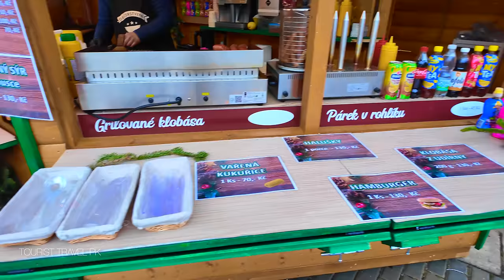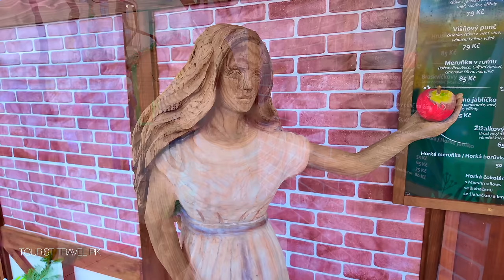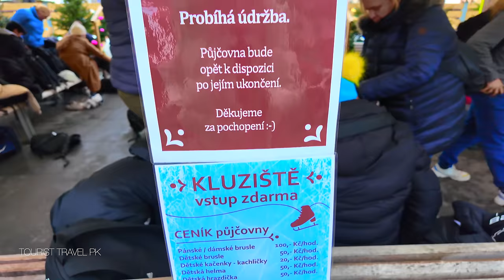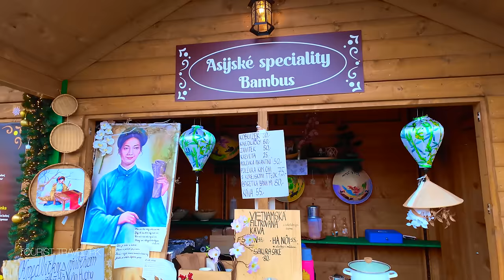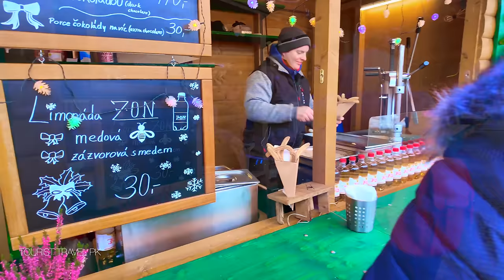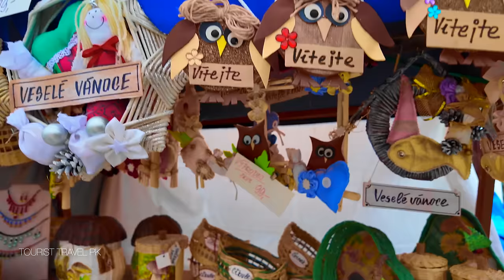CESKE BUDEJOVICE 🎄THE MOST BEAUTIFUL CHRISTMAS CITY IN THE CZECH REPUBLIC 4K | Travel Guide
📍Location: CZECH REPUBLIC . ceske budejovice Christmas Market
Recording date: 13 DECEMBER , 2023 , Wednesday
Weather: 🌥️ 2

The main fair will take place at Náměstí Přemysla Otakara II from 11/18/2023 to 01/06/2024.
The lighting of the Christmas tree will take place on December 2 at 16:30.🕟

Ceske Budejovice is the main city of the South Bohemian Region, which is located at the confluence of the Vltava and Malše rivers. The pearl of the city is its historical center with buildings in Gothic, Renaissance and Baroque styles. Ceske Budejovice is a major tourist and transport center in Southern Bohemia and one of the capitals of Czech brewing.

The central square of České Budejovice is Přemysl Ottokar II Square, along the perimeter of which there are beautiful baroque houses with arcades. The square is one of the most beautiful and largest in the Czech Republic. In the center is the Baroque Samson Fountain, built in the 18th century.

This is an area where Czech carp fish and beer are grown

At the end of the 19th century, the Czech Joint Stock Brewery, now the world-famous Budweiser brewery, was founded here. Currently, Ceske Budejovice is the economic and cultural capital of South Bohemia. This is a beautiful old city with wonderful architecture and many interesting sights.

Ceske Budejovice is one of the beer capitals of the Czech Republic. Beer began to be brewed here in the 13th century. Of course, the main beer brand of the city is Budweiser beer. This is a world famous brand of beer, which began to be brewed in 1894. Be sure to try lager and wheat beers.